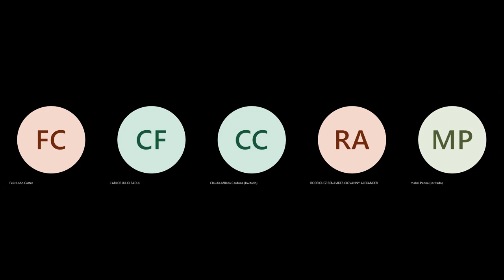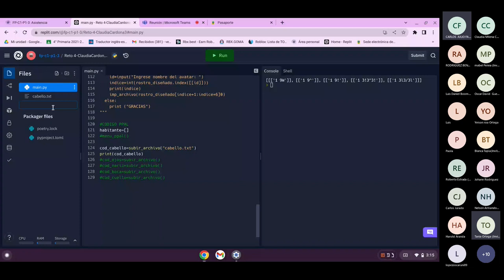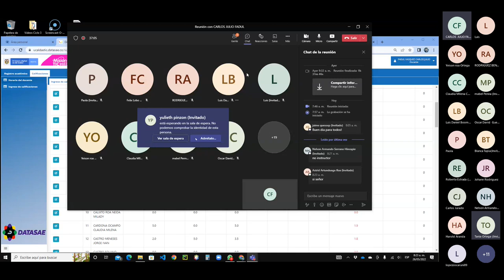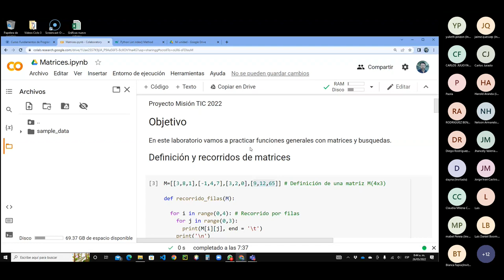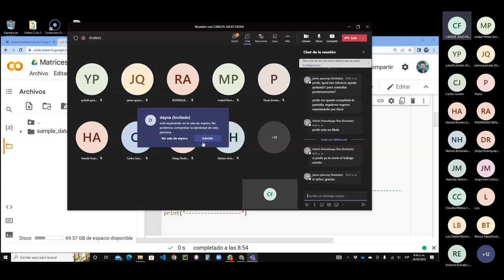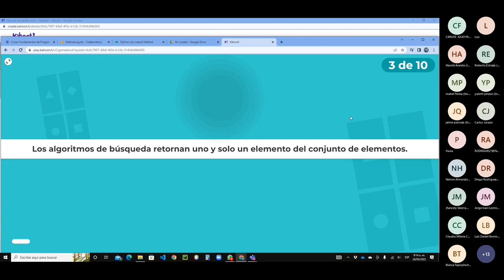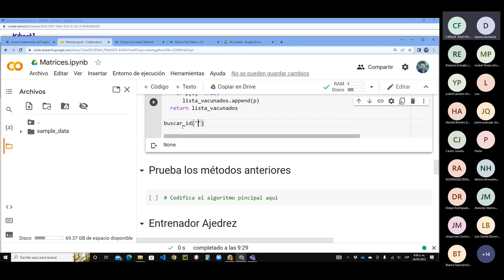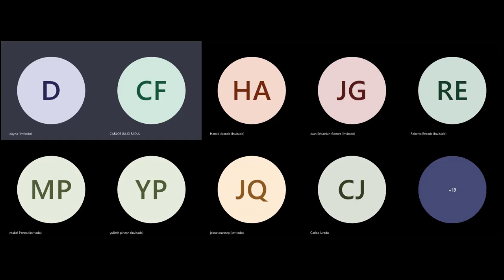FPC1G3 20220526 075712 Grabación de la reunión